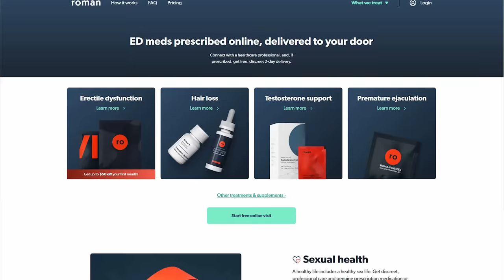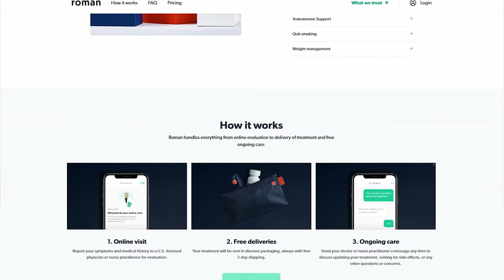6 Ways To Get A Harder Erection | Fix Erectile Dysfunction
to get $15 off your first order of ED
treatment, a FREE online visit, and FREE two-day shipping.